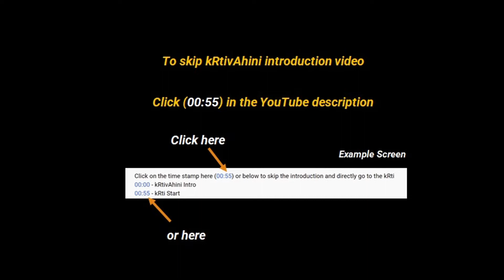43. karuNAkara | bEgaDa| swAti tiruNAl | rUpaka | Vidushi Amrutha Venkatesh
karuNAkara | bEgaDa| swAti tiruNAl | rUpaka
Rendered by Vidushi Amrutha Venkatesh
Click on the time stamp here (00:55) or below to skip the introduction and directly go to the kRti
00:00 - kRtivAhini Intro
00:55 - kRti Start
05:57 - End

Additional public information available about the composer and the kRti

kRtivAhini YouTube channel
An Initiative by Vijaya College of Music

Initiative To
-- Archive kRtis of Various Composers : As videos in a single library
-- Serve as a Reference : For students to learn kRtis
-- Aid Accompanists : In following kRtis

kRtis rendered by Renowned Musicians